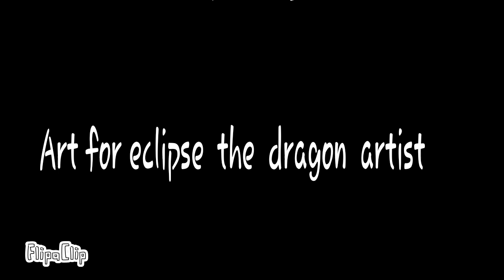ETDA Christmas competition